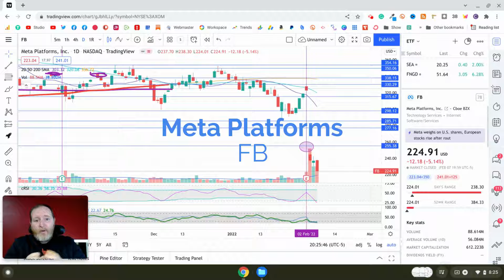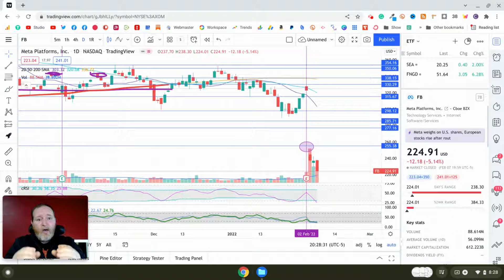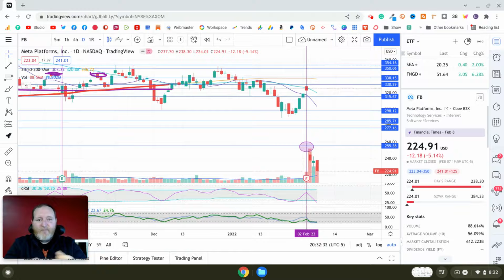More BAD News! Meta Platforms Threatens To Pull Its Platform in Europe | FB Stock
In the aftermath of last week's disappointing Q4 2021 earnings report from Meta Platform's (FB), regulatory concerns faded to the background as the Apple (AAPL) iOS privacy change and rising competition consumed everyone's attention. Today, however, those regulatory concerns are back in focus after Bloomberg reported that the company may pull Facebook and Instagram from Europe if it's unable to keep transferring user data back to the U.S.

🟣 Support our research, analysis, and technical breakdowns (🗝️ plus, unlock exclusive & awesome benefits 🎉)

💲🎁💲Get your multiple Free stocks (yes, multiple Free stocks) on Webull

Adam & Brandy

Our content is entertainment, informational, and educational only and a platform to share our own investment thesis, research, analysis, technical breakdowns, and ideas and is in no way, financial advice.